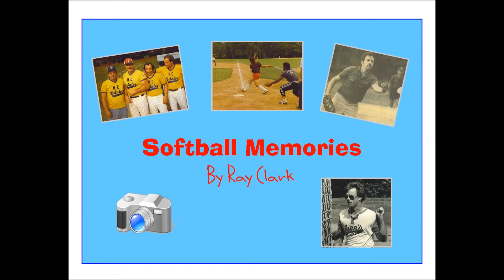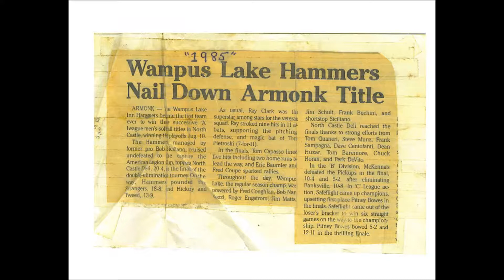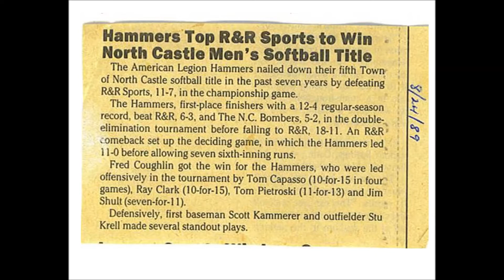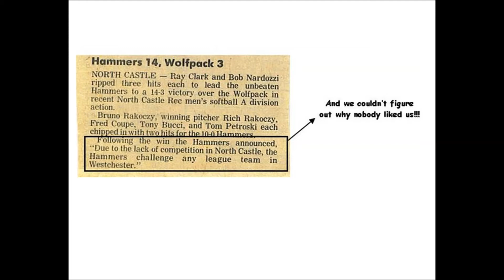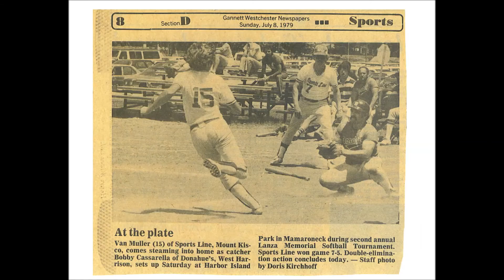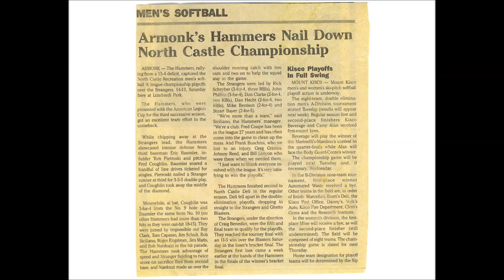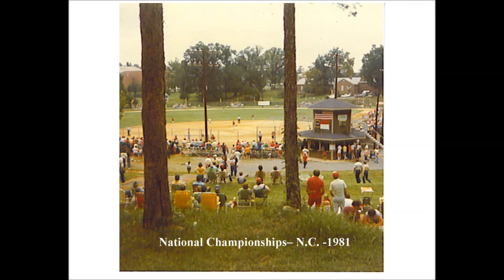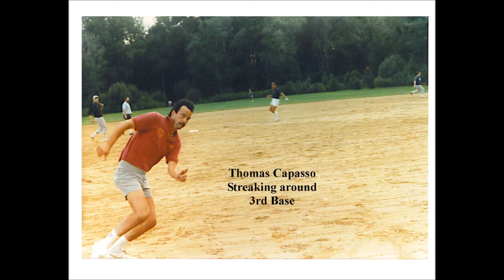Softball Memories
Estates, Hammers, Sportsline Softball Photos